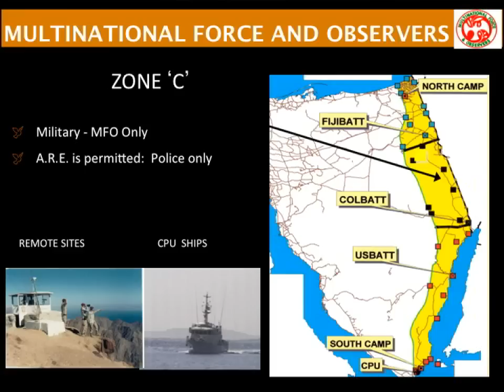Images & Observations: Faces of Egypt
For ten years, photographer Deborah Shea Doyle traveled throughout Egypt- from bustling Cairo to remote parts of the Sinai region- to explore the landscape and learn about the lives of ordinary Egyptians, especially the Bedouins. She visited large cities and small villages and traversed through the country's inaccessible areas, which presented her with a gold mine of opportunities to capture and record interesting faces of people she encountered along the way. Her splendid collection of photographs of ordinary Egyptian men, women, and children as they work and play in their everyday lives, invites readers to discover Egypt and its people as they have not been seen before. The humanity captured through her expert lens is matched by an engaging text and observations that give readers insight into the local customs and habits.

Speaker Biography: Deborah Shea Doyle is a Florida-based photographer. She lived in Egypt for ten years, spending half her time in Cairo and the other half among the Bedouins in El Gorah in Northeast Sinai. Her photos were exhibited widely, including a major exhibit at the American University in Cairo's Sony Gallery.